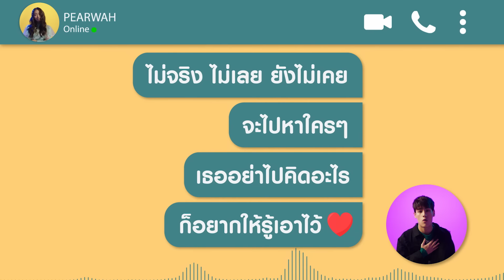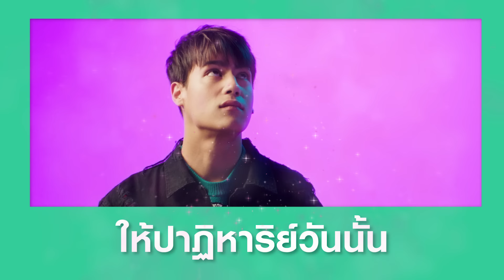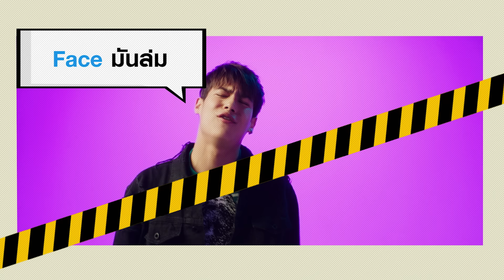PARIS, PEARWAH - รักติดไซเรน (My Ambulance) [Official Lyrics Video]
ฟังเพลงใหม่ รักติดไซเรน ติดตามชม MV พร้อมกัน 14 สิงหาคมนี้ เวลา 19.00 น. ทาง iTunes Store, LINE TV และ YouTube Nadao Music

เพลง รักติดไซเรน
ศิลปิน: PARIS, PEARWAH
เนื้อร้อง, โคโปรดิวเซอร์ : ธานี วงศ์นิวัติขจร (โปสการ์ด)
ทำนอง,เรียบเรียง,โปรดิวเซอร์ : ณรงค์ศักดิ์ ศรีบรรฎาศักดิ์วัชรากรณ์
Mixed & Mastered : A F U  DemoLab
Music Production : DemoLab

(PARIS) บางที ถ้าเธอยอม ใจเย็นๆ และฟังฉันสักหน่อย
บางวัน ที่ไม่เจอ ทำให้เธอ ต้องเงียบเหงาบ่อยๆ
ไม่จริง ไม่เลย ยังไม่เคย จะไปหาใครๆ
เธออย่าไปคิดอะไร  ก็อยากให้รู้เอาไว้

(PEARWAH) ก่อนนั้น เธอจะทำ ทำอะไร เธอใจถึงสปอร์ต
ตอนนี้ เธอจะทำ ทำอะไร ฉันใจหายตลอด
ไม่ดู ไม่แล และไม่แคร์ เธอจะให้ฉันยังไง
ก็เธอไม่คิดอะไร แต่ฉันคิดได้ไหม

* (PARIS) อะก็เครื่องมันแฮงค์ ไม่อย่างงั้นก็ Net กาก
Faceมันล่ม ก็Lineรั่ว อย่าคิดมาก
อยากสื่อสาร  ไม่ต้องพึ่งนกพิราบ
แค่คิดถึง  ทำแค่นั้นฉันก็ทราบ
จะไปอยู่ตรงหน้า  จะไปหาแน่ๆ
เธอจะอยู่ที่ไหน จะเปิดไซเรนไปหาเธอแน่
(PEARWAH) จะให้ฉันคิดยังไง
(PARIS) แค่คิดถึงฉันเอาไว้

** (PEARWAH) ไม่ได้อยากถาม แต่แค่อยากรู้
ว่าเธอยังรักฉันมั้ย
อยู่ใกล้แค่นี้ แต่เหมือนเธอนั้น
ห่างไกลแสนไกล
ใจเธอวันนี้ ไปเป็นของใคร...หาไม่เจอ
อยากอธิษฐาน ให้ปาฏิหาริย์
วันนั้นกลับมาได้ไหม
มีเธอมีฉัน ไม่ว่าเรานั้นจะอยู่ที่ใด
แค่หลับตาลง ลืมตาเมื่อไหร่...ก็มีเธอ
.ช่วยดูแลกัน
(นานานาโนว)*6

(PARIS)  ก็เธอยังเป็นเธอคนเดิมๆ ที่ชอบคิดไปเอง
(PEARWAH) และเธอ ยังเป็นเธอ คนเดิมๆ คนที่ง้อไม่เก่ง
All แค่คำ คำเดียว เป็นอะไร ที่มันพูดไม่ออก
ก็อยากจะซึ้งจะบอก แต่เธอพูดก่อนไหม

รักติดไซเรน ฟังพร้อมกันได้แล้ววันนี้ที่

ติดตามความเคลื่อนไหวของเพลง รักติดไซเรน ได้ที่